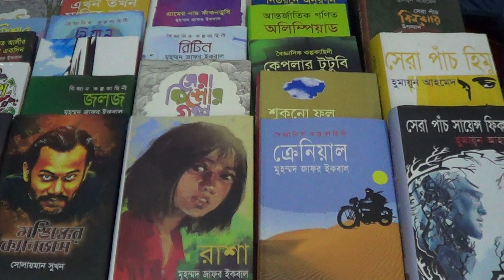Rangpur24.com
M.A.Prince Rangpur